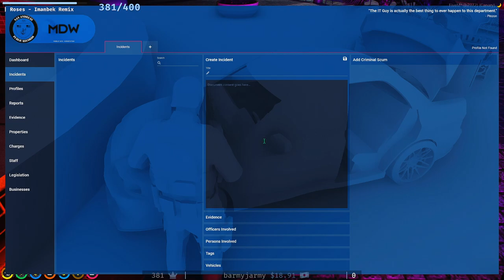Raided (6/23/2022)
Draider | NoPixel WL (6/23/2022)